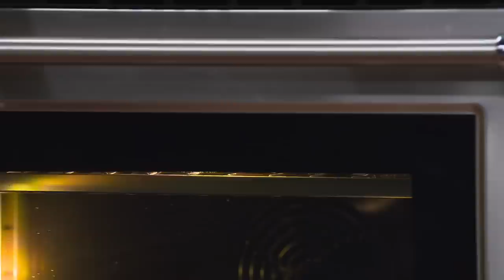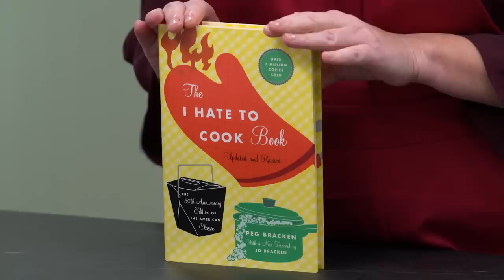How to Make the Leftover Favorite, Mashed Potato Cakes, and Memphis-Style Ribs in the Slow Cooker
Bridget makes Memphis-Style Ribs in the Slow Cooker with a quick homemade barbecue sauce. Jack challenges Julia to a tasting of apple cider vinegar. Ashley makes crispy Mashed Potato Cakes with sour cream.